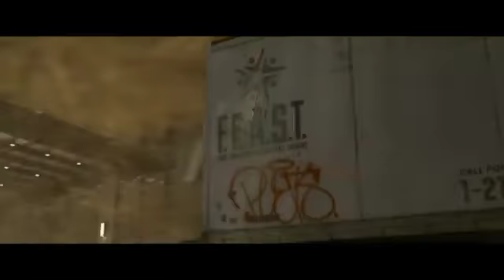homem aranha vs duende verde batalha no apartamento